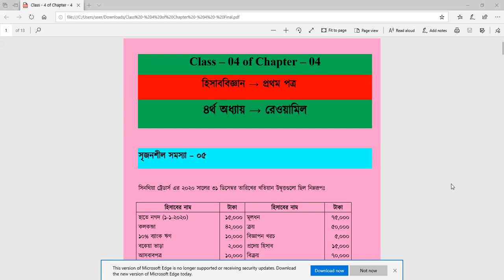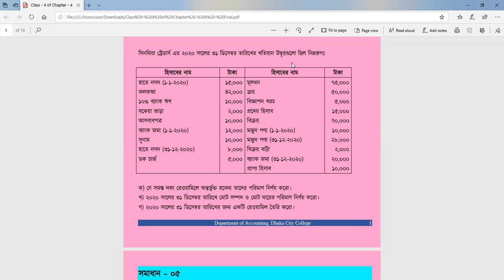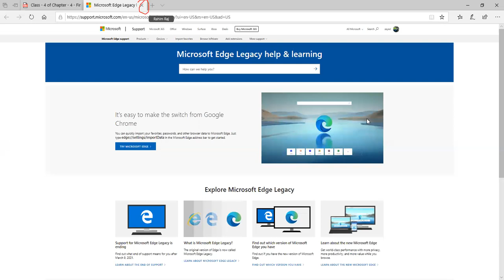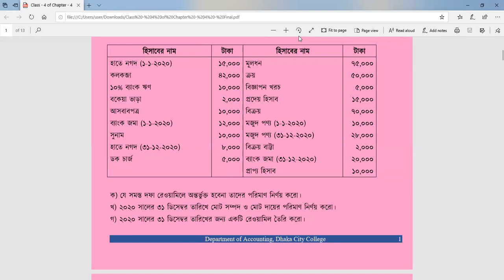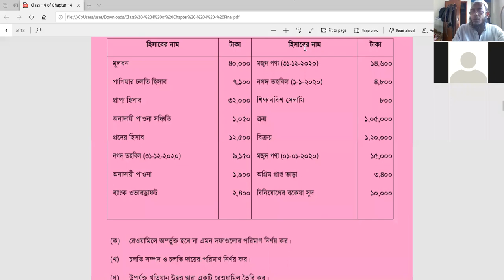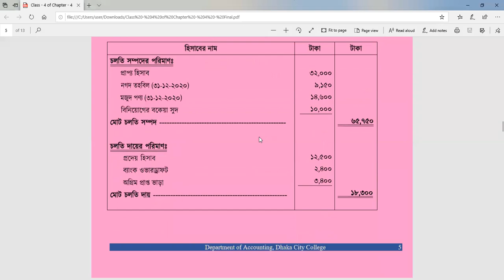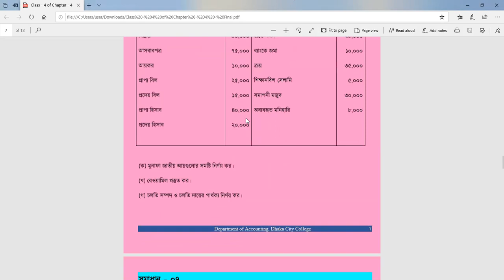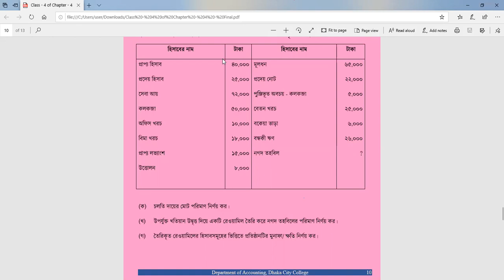Lecture of march 13th